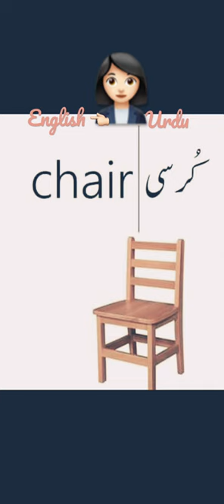let’s learn some furniture vocabulary|urdu2english-english_with_rehana